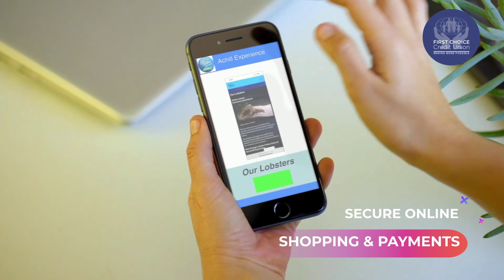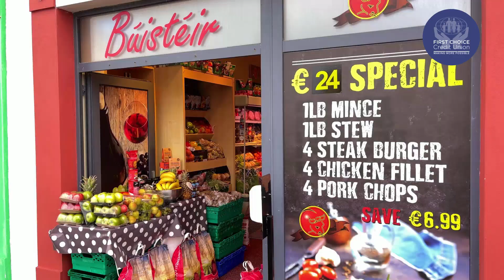First Choice Credit Union Current Account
On the lookout for a new CURRENT ACCOUNT? 👀 Look no further than your local, trusted Credit Union. Enjoy the benefits of a full service current account with one of the most trusted brands in Ireland, where you can talk to real award winning staff face to face.